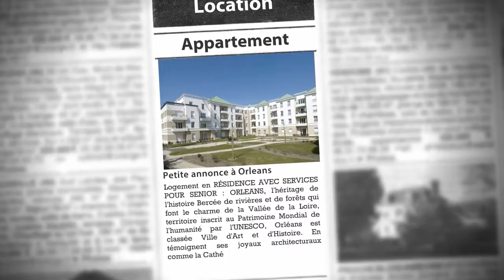ORLEANS : T1 à louer dans une Résidence avec Services pour Seniors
- Logement en RÉSIDENCE AVEC SERVICES POUR SENIOR : ORLEANS, l'héritage de l'histoire Bercée de rivières et de forêts qui font le charme de la Vallée de la Loire, territoire inscrit au Patrimoine Mondial de l'humanité par l'UNESCO, Orléans est classée Ville d'Art et d'Histoire. En témoignent ses joyaux architecturaux comme la Cathédrale Sainte-Croix, ses cryptes... Elle se place également comme l'une des métropoles les plus dynamiques de France et privilégie la qualité de vie de ses habitants. LA RESIDENCE "Le Jardin Fleuri", la campagne à côté de Paris Au coeur d'une région célèbre pour sa douceur de vivre et ses châteaux de bord de Loire, la Résidence "Le Jardin Fleuri" est située près du centre-ville, à proximité des commerces et de l'hôpital. Avec 110 appartements modernes et bien équipés, allant du studio au 3 pièces, cette résidence propose un confort de vie particulièrement agréable, grâce notamment à une palette de services diversifiés. Les appartements présentent de nombreux atouts : Balcon, terrasse ou jardin privatif Cuisine équipée Salle de bains avec douche ultra-plate Parkings couverts Divers services viennent s'ajouter aux atouts de la résidence pour le plus bien-être des résidents : Des Espaces Club agréables et conviviaux Un restaurant de qualité, offrant une cuisine à base de produits frais, préparée par un chef.

• AGENCE :
Capresidencesseniors.com (Toulon)
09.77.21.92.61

• ANNONCE :
Type : appartement
Surface : 25m2
Nb de pièce : 1
Référence : 127